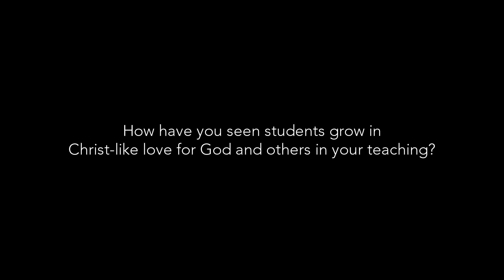How have you seen students grow in the Dynamics of Biblical Change class?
David Powlison shares some of the ways he has seen his students grow in Christlike love for God and others.